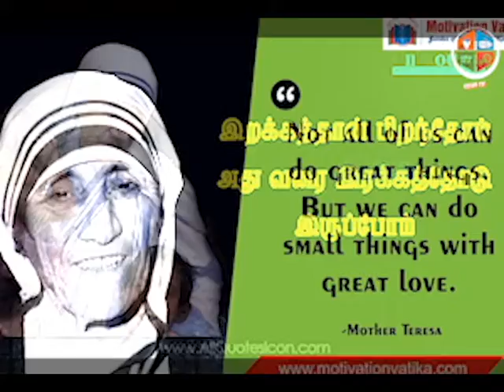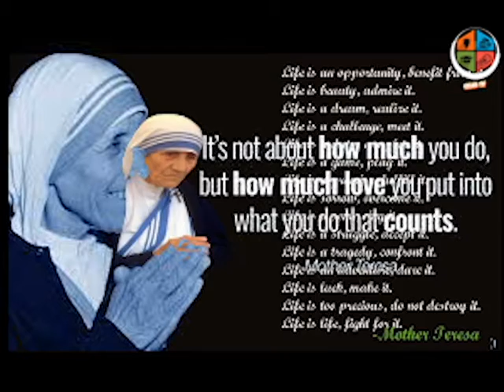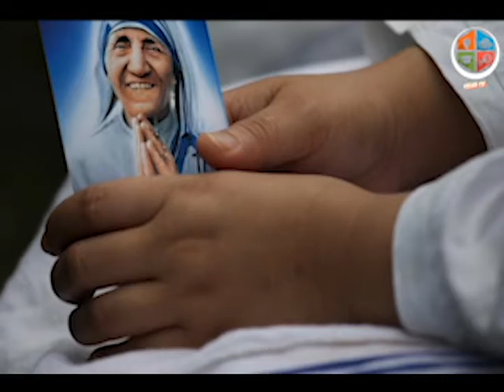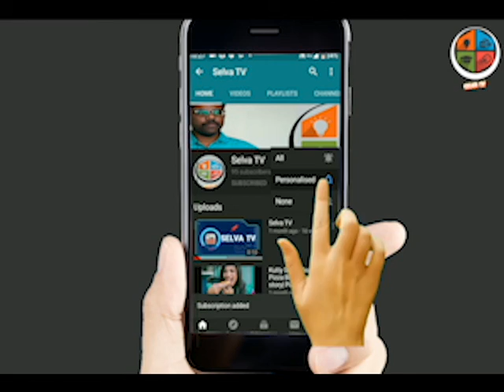Untold Story of Mother Teresa | மறைந்தும் துடிக்கும் இதயம் - 1| Selva TV for the People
Hello, viewers we lanching மறைந்தும் துடிக்கும் இதயம் episode. In this episode, we will post all known people globally.
Please what our channel videos and subscribes to our channel for immediate updates.
Audio - Jayashree
Editing - Selva
Special Thanks To
Super Suresh G - Adviser
Deepak - Memes creator
John - Audio editor
Magesh - Supporter
Koushigan - Editor
Priya - Video Producer